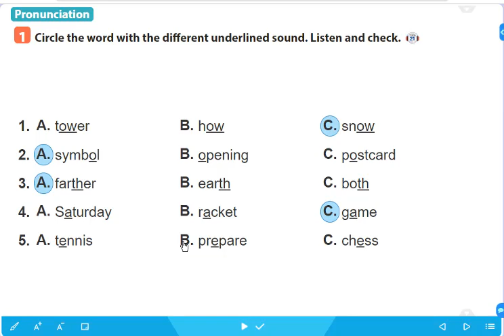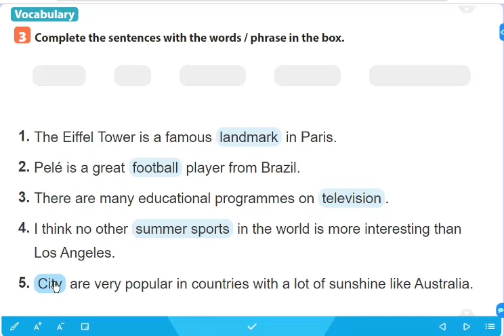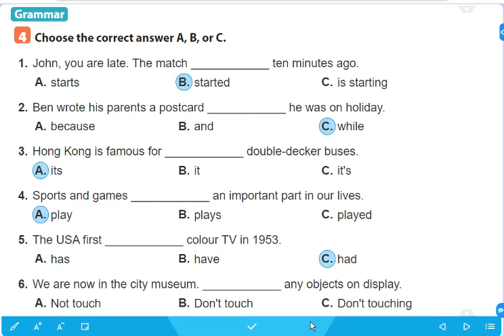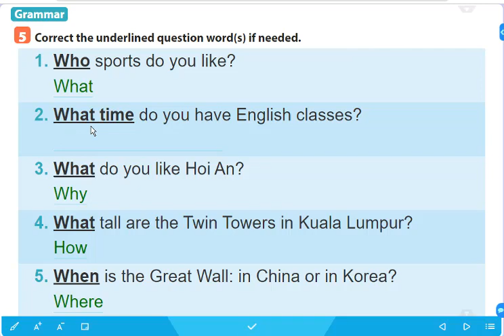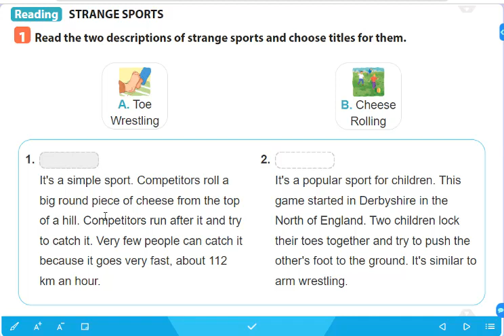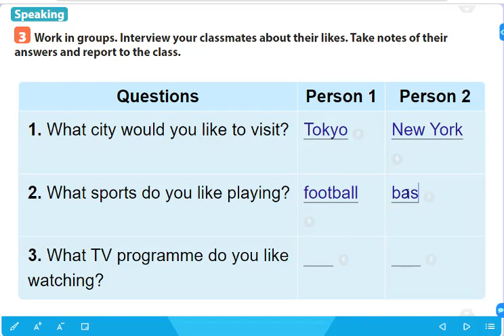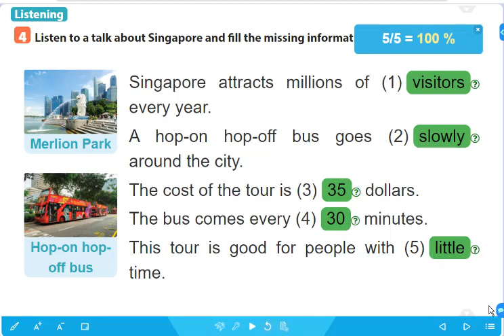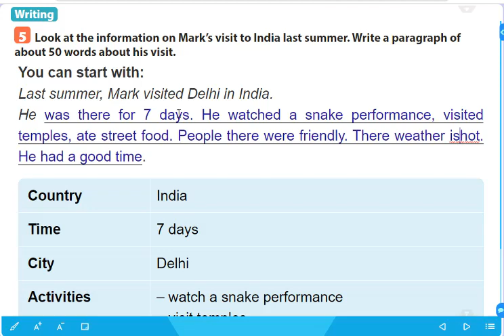Tiếng Anh 6 Global Success (Review Unit 7,8,9)